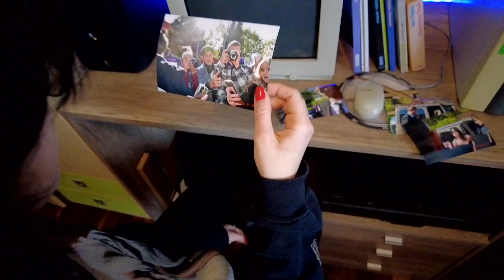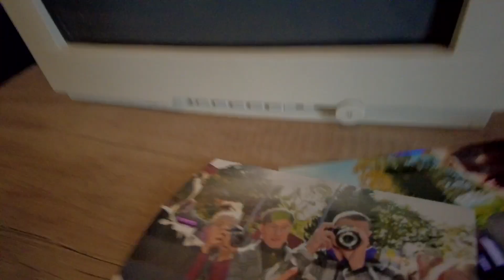Daydreaming Club - Aisha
Brand New Music Video @CyBORGStudios BORG Bad Radkersburg

Words, Music & Performance by Ajsa Dobrijevic

Production Team:
Klaus Meyer - Producing, Mixing
Simon Pieberl - Composition, Recording
Wolfgang Vrecar - Mastering
Max Stadler - Video Production, Director
Students from 8AB WPF Music (Marie, Nina, Ajsa, Johannes, Kilian, Lukas, Marcel, Matthias, Sara, Lotto) - Staff, Conception

Special Thanx:
Lukas Meitz - Old Computer
Marcel Haas - Nice Bedroom
Marie-Theres Maier - Beauty-Equipment
Johannes "Fortis" Fuchs - Porsche from his Dad
Nina Kern - Photos
Autohaus Peternel - Mercedes G400 AMG
Simon Pieberl - providing Audio- & Light Setup
Choir-Students from BORG Bad Radkersburg - Crowd
5a & 7a Students - Audio- & Light Setup build
Paul Klein - Lighting Engineer
Philipp Jölli - Camera

Subject: Songwriting & Music Production (WPF Music)

@BORG Bad Radkersburg

PS: Thanx to FF Bad Radkersburg ;-)